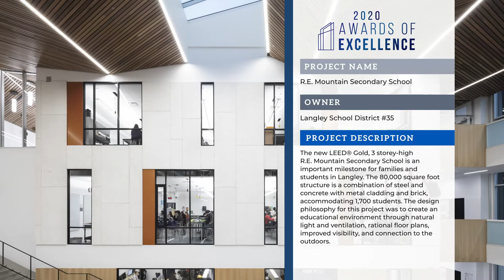R E Mountain Secondary School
The new LEED® Gold, 3 storey-high R.E. Mountain Secondary School is an important milestone for families and students in Langley. The 80,000 square foot structure is a combination of steel and concrete with metal cladding and brick, accommodating 1,700 students. The design philosophy for this project was to create an educational environment through natural light and ventilation, rational floor plans, improved visibility, and connection to the outdoors.